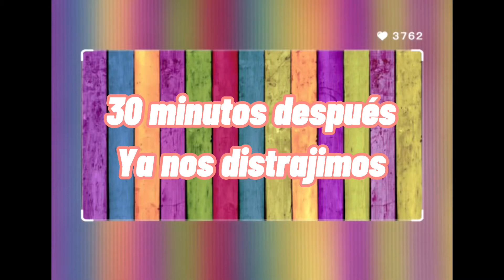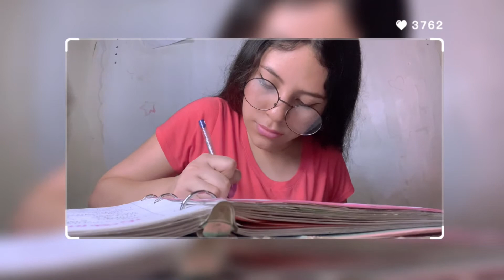🤪Expectativa vs Realidad( Lo que vivimos en cuarentena🤨)/ Ashley Mtz ✨